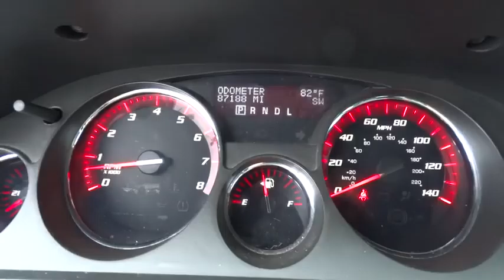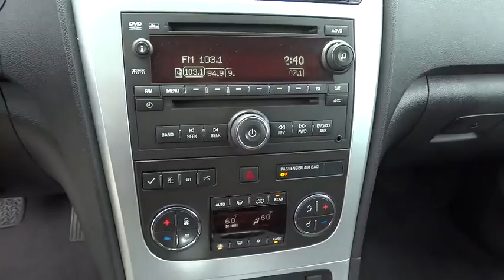2010 GMC Acadia Lewisburg WV, Beckley WV, Covington VA, Lexington VA, Charleston WV A75197A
2010 GMC Acadia